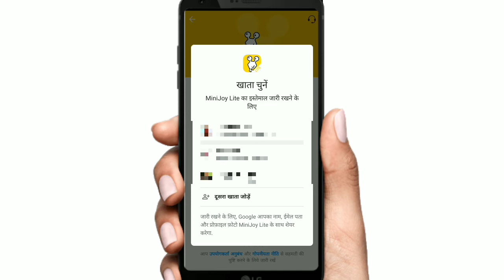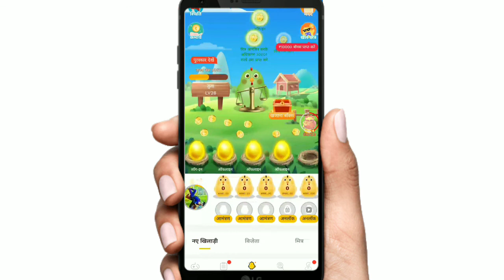Mini joy App In account कैसे बनाएं || mini joy एप की आईडी कैसे बनाएं || Mini joy App Free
नमस्कार दोस्तो
इस वीडियो में मैंने आपको बताया कि आप अपने मोबाइल में मिनी जॉय एप की आईडी कैसे बना सकते हैं
तो आसान तरीके से बना सकते हैं |
मिनी जॉय एप की आईडी कैसे बनाएं
मिनी जॉय एप आईडी अकाउंट कैसे बनाएं
मिनी जॉय एप अकाउंट कैसे बनाएं
मिनी जॉय एप गूगल अकाउंट लॉगिन कैसे करें
मिनी जॉय एप में लॉगिन कैसे करें
मिनी जॉय एप के अंदर आईडी कैसे बनाएं
आसानी से मिनी जॉय एप को कैसे ओपन करें
मिनी जॉय एप की आईडी अकाउंट कैसे बनाएं
मिनी जॉय अकाउंट कैसे बनाएं
एप की आईडी कैसे बनाएं मिनी जोय
मिनी जॉय एप्लीकेशन की आईडी अकाउंट कैसे बनाएं
मिनी जॉय एप का अकाउंट कैसे बनाएं
मिनी जोय एप्लीकेशन गूगल से कैसे लॉगिन करें ||
2020 मिनी जोय एप्लीकेशन गूगल से कैसे लॉगिन करें
मिनी जो एप्लीकेशन की आईडी अकाउंट कैसे बनाएं 2020 |||
How to mini joy app id account कैसे बनाएं